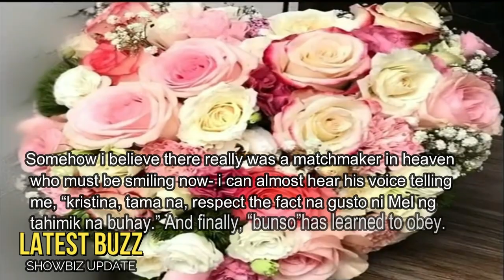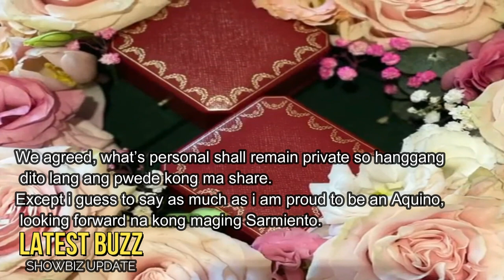🎯BREAKING NEWS!KRIS AQUINO AT MEL SENEN SARMIENTO IKAKASAL NA!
🎬 🎤 🎧🔻   Kris Aquino , muling nagparamdam sa social media. At ginulat nga ni Kris ang mga netizens sa kaniyang latest post dahil finally , ibinahagi na ni Kris sa IG , ang balitang engaged na pala sila nang kaniyang boyfriend na si Mel Senen Sarmiento..